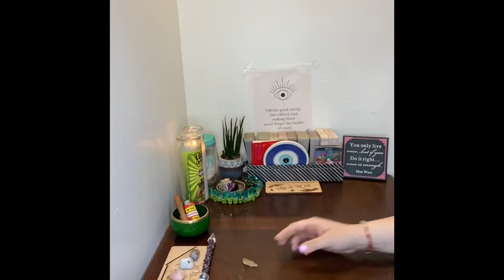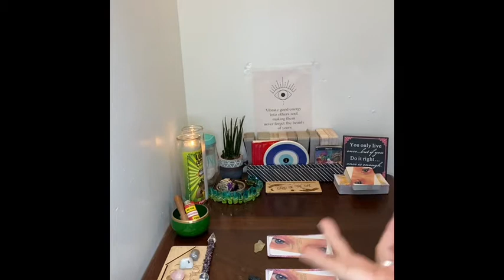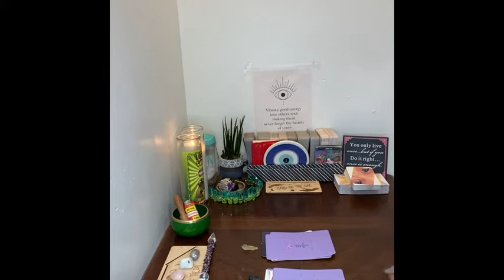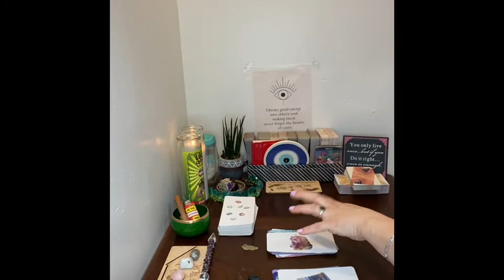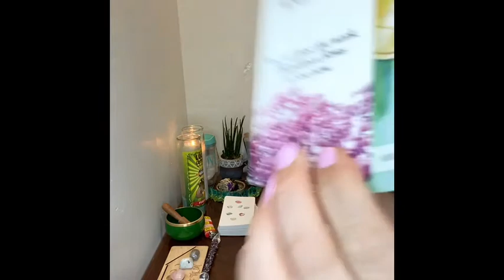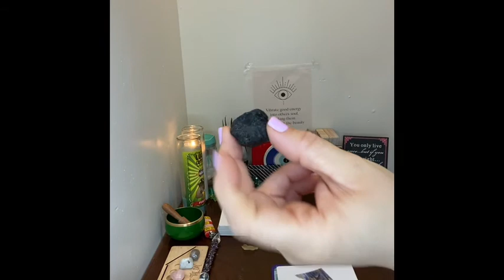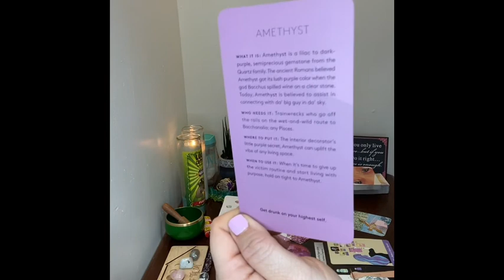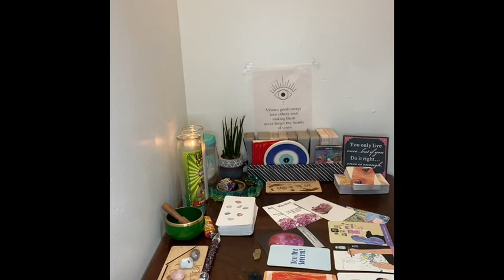Pick A Pile June 2021. Which Stone will you choose? 🔮